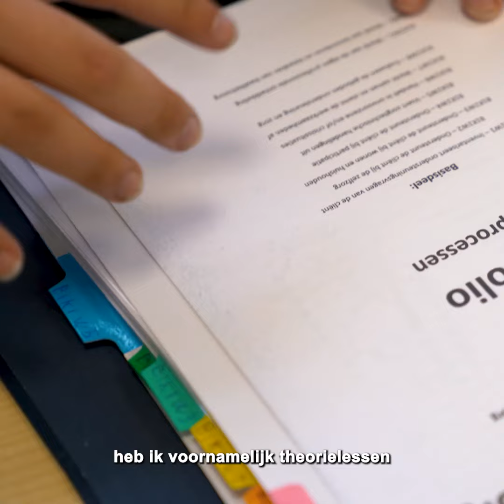De Dag van Joey - Persoonlijk Begeleider Maatschappelijke Zorg